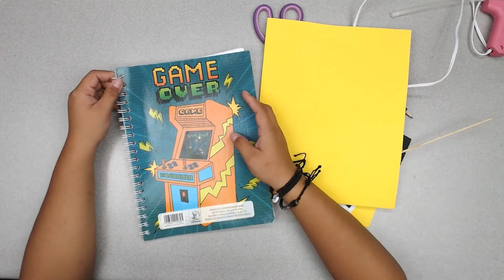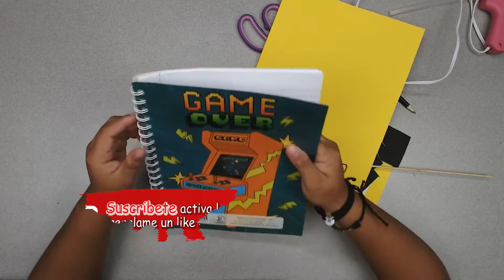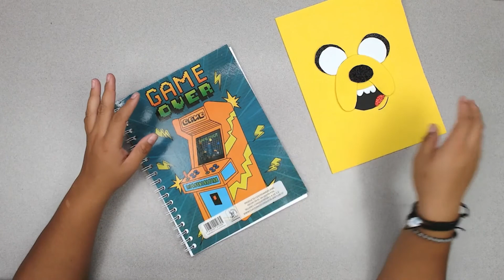DIY Como Decorar tus Cuadernos/ Jake el Perro D Hora de Aventura en Foamy Fácil y Rápido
Les dejo el link de la página de Facebook